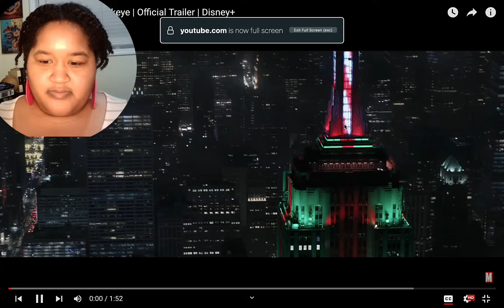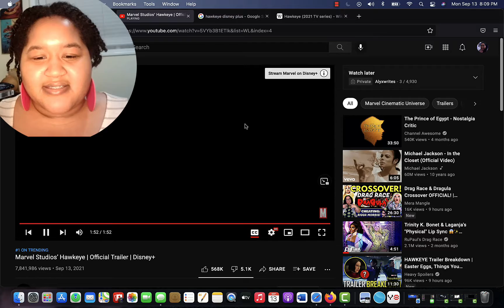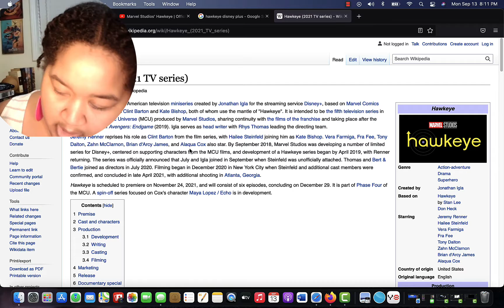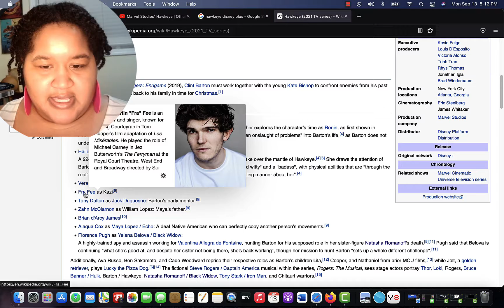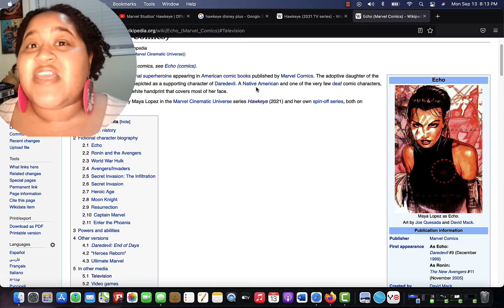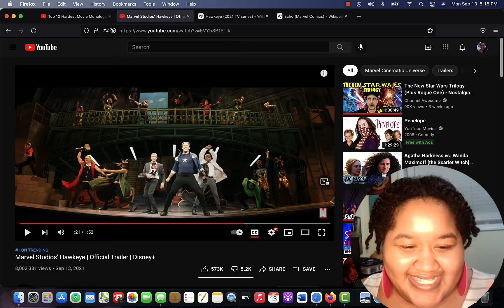Hawkeye Trailer REACTION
Oh snap! It's the Hawkeye trailer for the new Disney plus show! Let's check it out together!